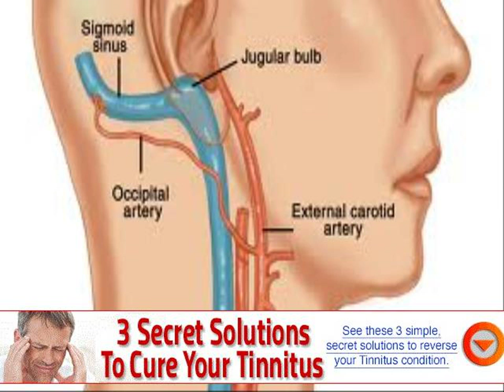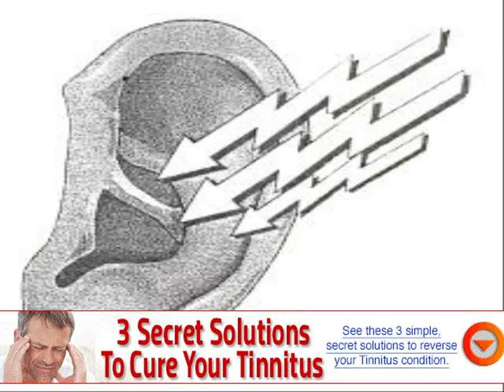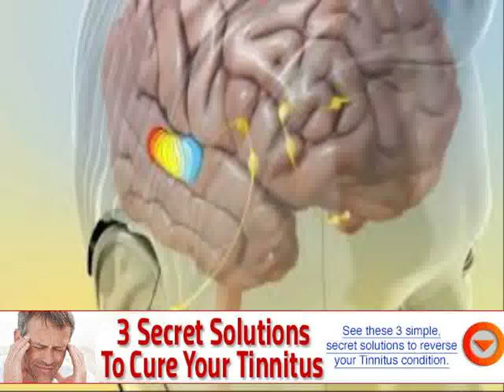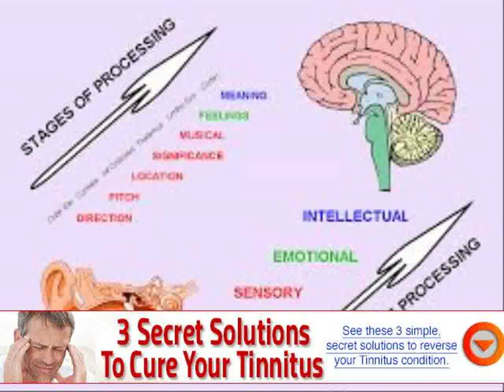treatment for tinnitus in hyderabad